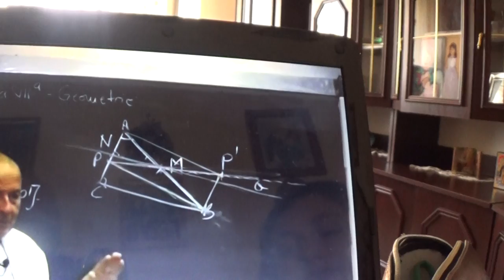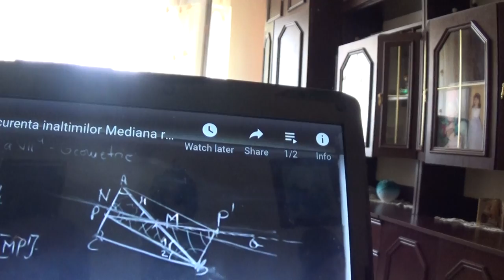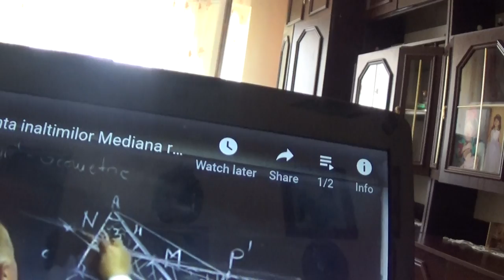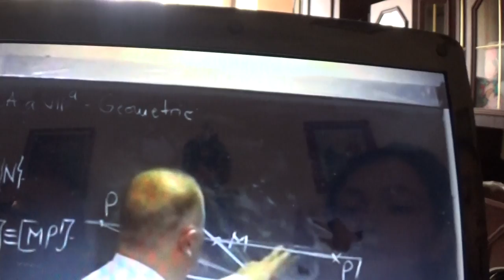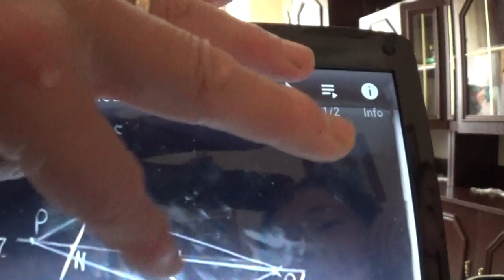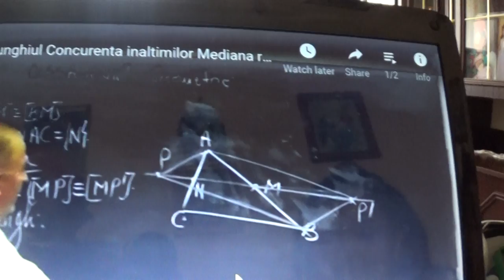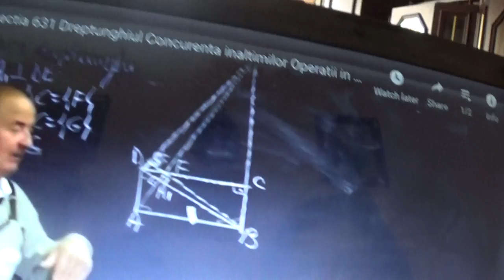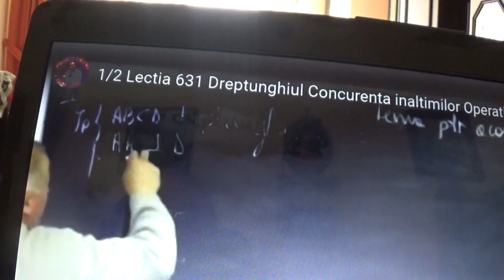3/6 1821 Continuam cu Ioana si vedem cum foloseste ea cu lectiile Profului Online pt. a se pregati